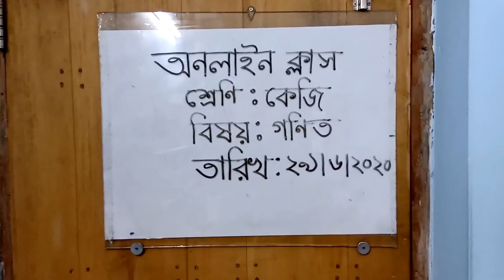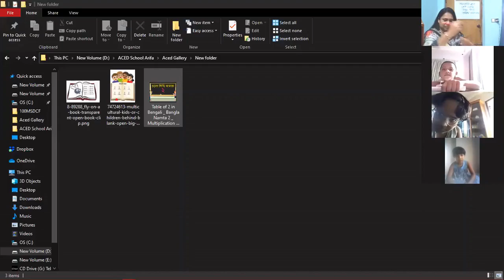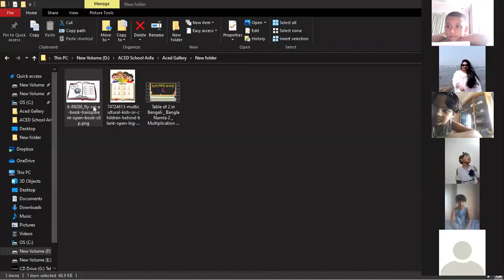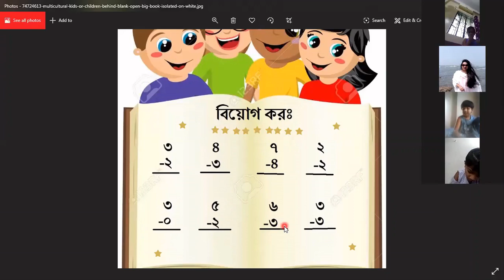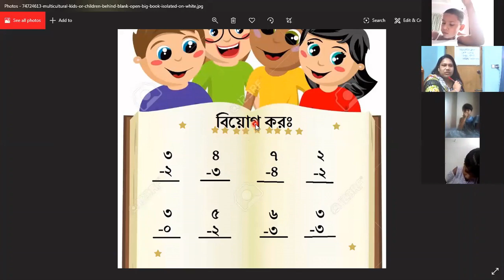ACED School Online Class, Sub: Math, Class: KG (29.06.2020)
ACED School Online Class, Sub: Math, Class: KG (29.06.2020), Bank Colony Branch